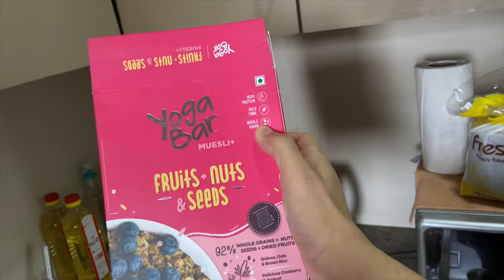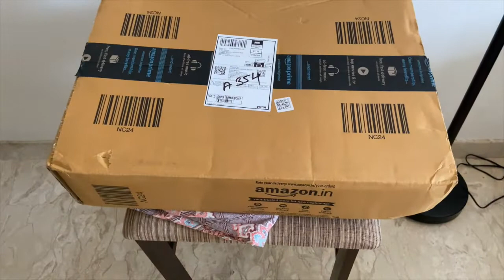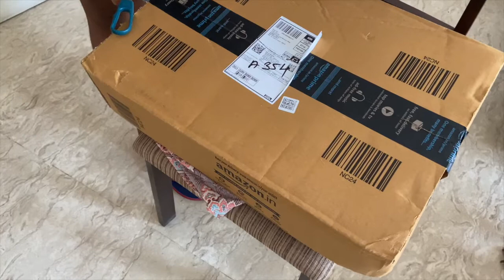My lockdown routine I Unboxing the new purchase I Kuvings Cold press Juicer review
Hello Guys welcome back to Yashu Recording. I have started again vlogging after 2 months. Today I have shared my morning to evening routine , also I have shared experience on using Kuwings Juicer. Brought something special today, did unboxing for the same.

Kuvings B1700 Professional Cold Press Whole Slow Juicer, Powerful 240 Watts Motor, Patented JMCS Technology for Guaranteed Maximum Yield (Dark Silver)